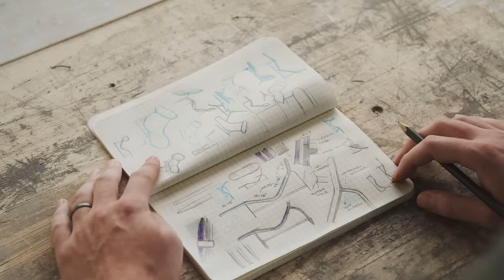Blu Dot | Modern for the Real World